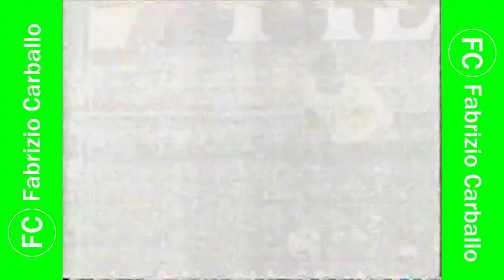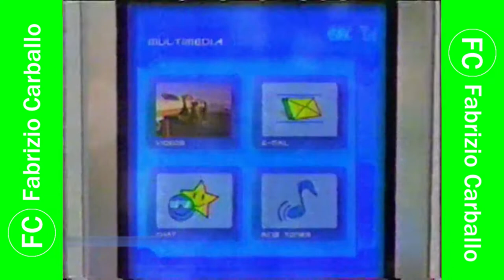Tanda Comercial América 🌐 Televisión 📺 (Perú, 23/03/2004 📅)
Durante: "Notiríase" en América 🌐 Televisión 📺.

Comerciales:
- Cerveza 🍻 Cristal: Alma y corazón 💗 - Selección 👕 peruana. Agencia: Causa.
- Telefónica: Fonofácil Plus. Agencia: Pragma DDB.
- Salsa de Rocoto 🍅 y Ají 🌶️ AlaCena: Amigos 👥. Agencia: (Libre).
- ID América 🌐 Televisión 📺.
- Promo FonoChat en América 🌐 Televisión 📺.
- Promo Eliminatorias Alemania 2006 📅 en América 🌐 Televisión 📺 (30-31 de Marzo 📅) y Mini-Comerciales:
  - Detergente Ace.
  - G&S Gordon and Smith.
  - Cerveza 🍻 Cristal.
  - Banco 🏦 de Crédito BCP: Crédito Negocios BCP.
  - Speedy 100 de Telefónica.
  - Tau de Panasonic.
  - Tinka: 9 años 📅.
  - Jean 👖 Bellton's.
  - Gillette.
  - Telefónica MoviStar: MoviStar Multimedia.

Cortesía: Pablo olivares fernandez.